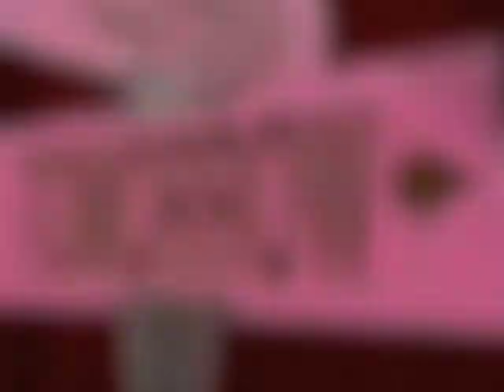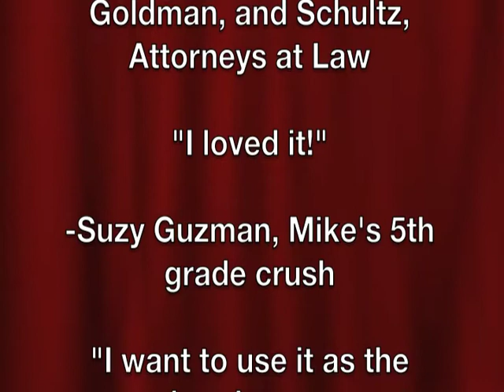Mike Griffith / "R U Now Or Have U Ever Been" CD Promo Trailer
This is an Ad for my new Album entitled "R U Now Or Have U Ever Been" Please give it a stop look and listen. The CD will be available soon! Thanks for supporting independent music